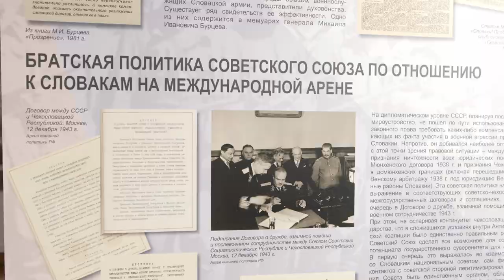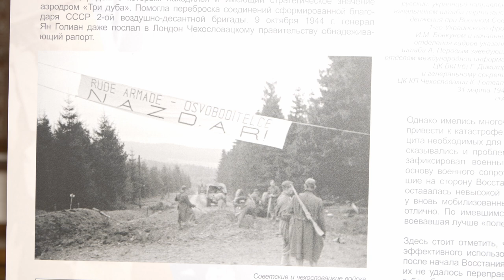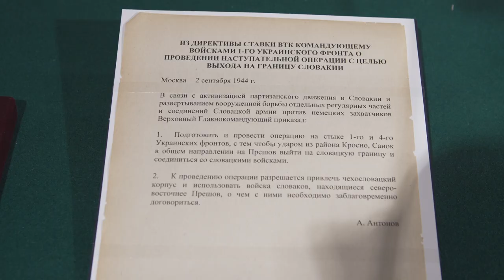В Доме РИО прошёл круглый стол и открылась выставка об истории антифашистского Сопротивления в Европ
17 сентября 2024 года в Доме Российского исторического общества состоялся круглый стол, посвящённый истории антифашистского движения Сопротивления в странах Европы во время Второй мировой войны.